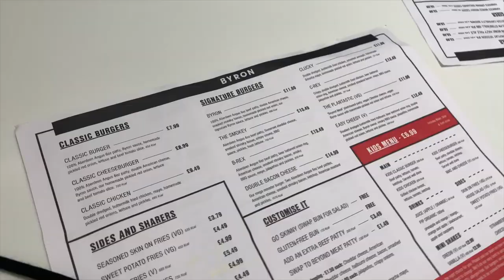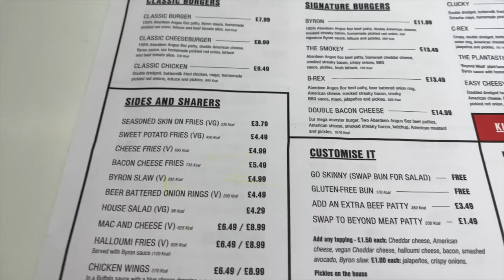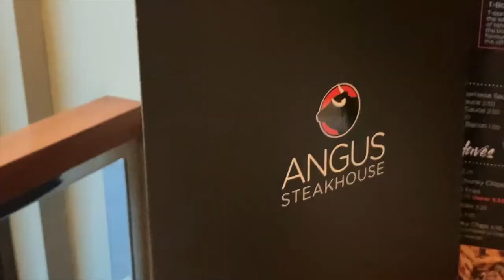A Weekend in May Part 1 | Leticia Silva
Hey, had an eventful May weekend so I decided to split them into two sections. I hope you enjoy x